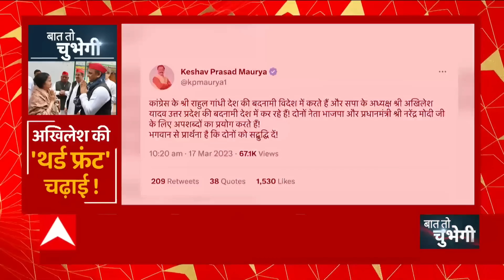अखिलेश यादव कोलकाता पहुंचे तो यूपी की सियासत गरमाने लगी! | Akhilesh Yadav in Kolkata | 2024 Election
अखिलेश यादव कोलकाता पहुंचे तो यूपी की सियासत गरमाने लगी. डिप्टी सीएम केशव प्रसाद मौर्य ने कहा कि जिस तरह राहुल गांधी दुनिया में भारत का अपमान करते हैं. उसी तरफ अखिलेश देश के अलग-अलग राज्यों में यूपी का अपमान कर रहे हैं. कुल मिलाकर अखिलेश की राजनीति से सियासी पारा चढ़ गया है.